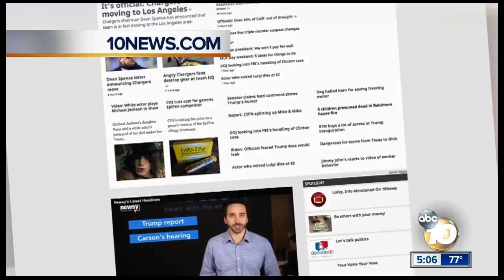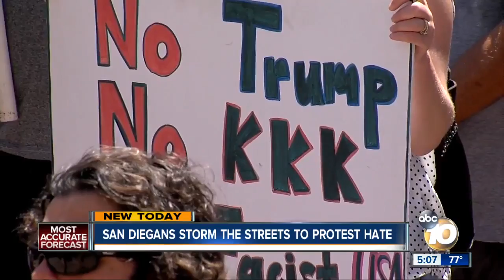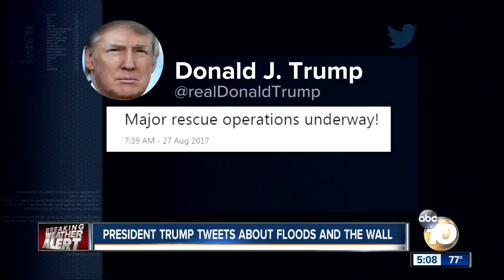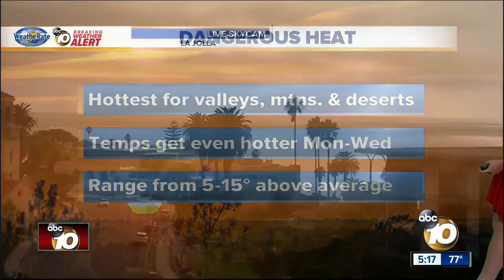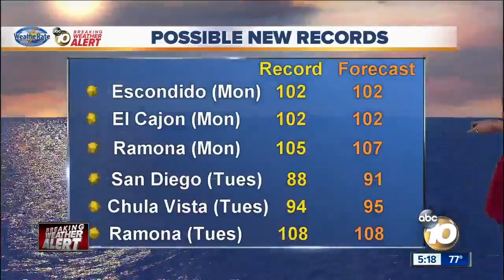Hundreds storm the streets to combat hate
San Diegans take a stand against racism